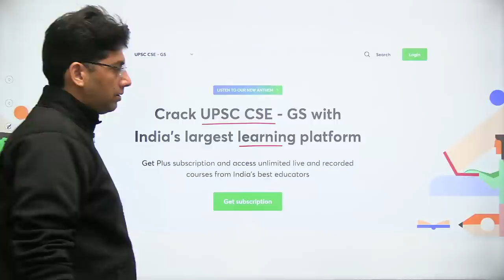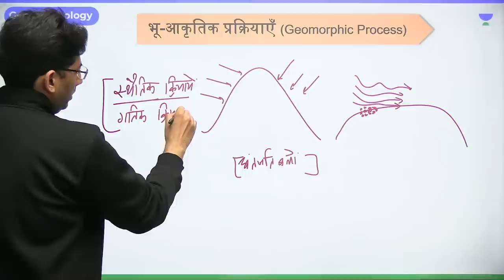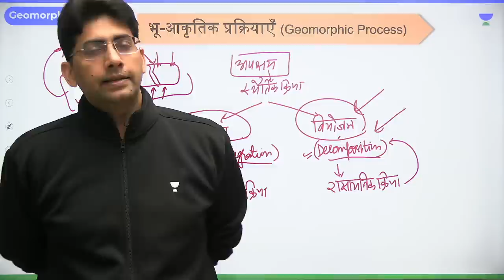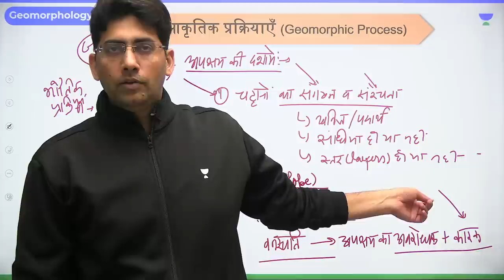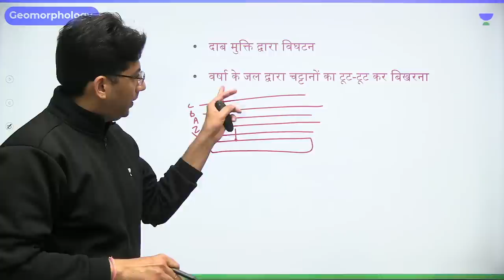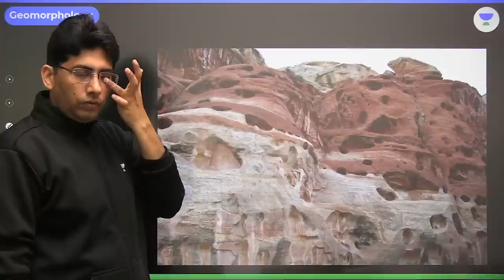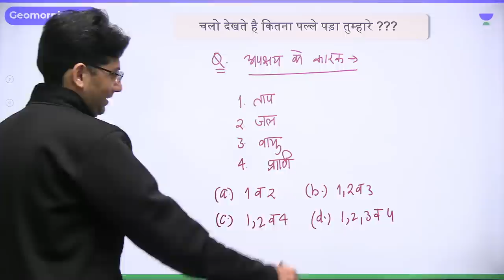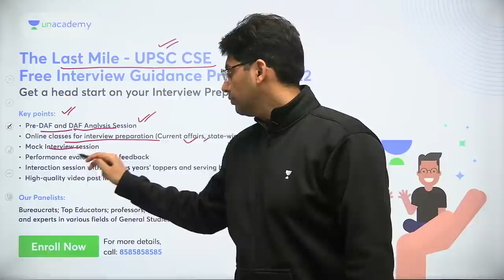Geomorphology | Lecture - 9 | भूगोल लक्ष्य 2023 | Naveen Kumar Tanwar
In this session, Educator Naveen Kumar Tanwar will be discussing Geomorphology (भू-आकृति विज्ञान) from Geography for UPSC CSE 2023. Geomorphology is the study of landforms and landform evolution.

➤ About the Educator:  Naveen Kumar Tanwar has a 6 year teaching experience in UPSC CSE | Experience of Interview and 6 times UPSC CSE Mains qualified & State Civil Services Examination also Ex. Editor.
He is well know for Geography, Environment & Ecology

You can enroll to Unacademy Subscription and get the following benefits:
1. Learn from your favourite teacher
2. Dedicated DOUBT sessions
3. One Subscription, Unlimited Access to Live Online Classes and Videos
4. Real-time interaction with best-in-class teachers
5. You can ask doubts in live online classes
6. Limited students in each Class
7. Download the videos & watch them offline